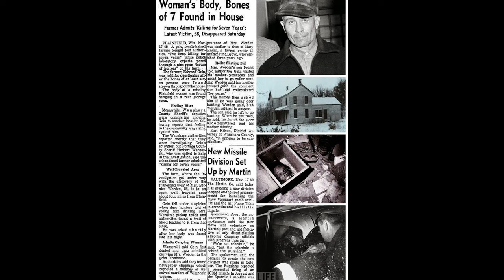The Texas Chainsaw Game: The Most HORRIFYING STORY Ever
In this game, you will experience the true horror of the Texas Chainsaw Massacre, a gruesome event that shocked the nation in 1974. You will play as one of the five friends who stumbled upon a family of cannibalistic killers in the middle of nowhere. You will have to survive their relentless attacks, escape their deadly traps, and find a way out of their twisted house of horrors. You will witness scenes of extreme violence, gore, and terror that will haunt you for the rest of your life. This game is not for the faint of heart. Are you brave enough to face the most horrifying story ever?